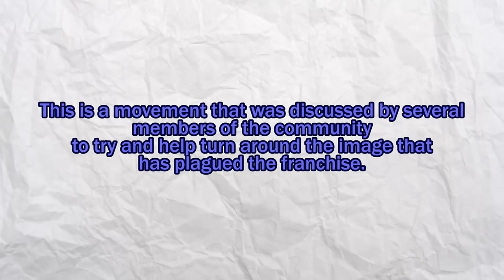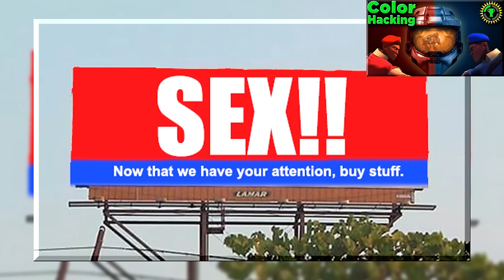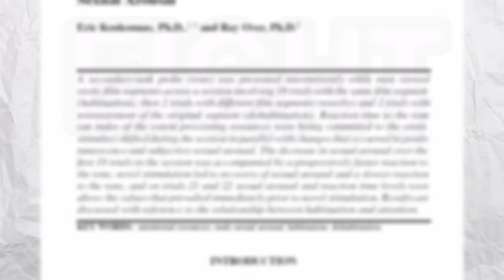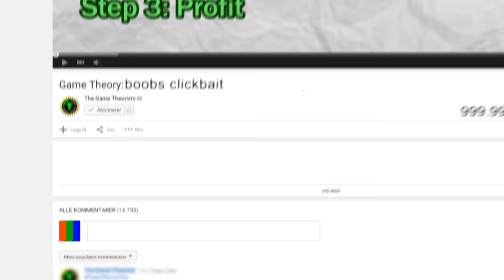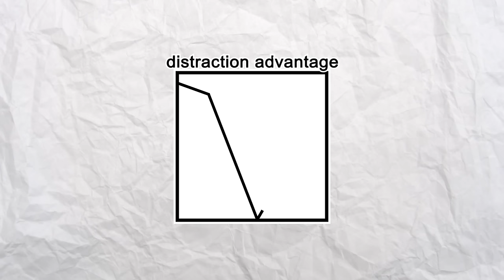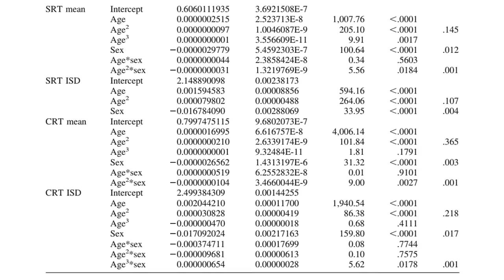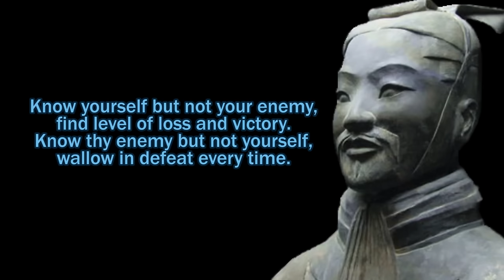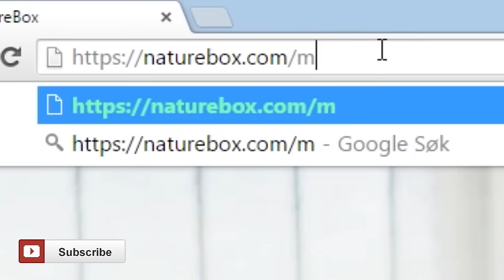Game Theory: The Strategy of Sex Appeal in Dead or Alive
Special thanks to Naturebox for partnering with us for this episode!

Sex sells...and apparently PWNs! Earlier this year, the community around the Dead or Alive franchise of fighting games put out a "soft ban" on some of the racier costumes available for characters in the game. Dead or Alive is a franchise KNOWN for sexy women in...questionable attire...but in an effort o move away from that label and get people to focus more on the gameplay, sexy costumes were OUT. Except...that may have been the wrong decision as sexy costumes are a CORE gameplay element. Let me explain.

ALSO...since I know anything touching on gender issues is always a bit dangerous...let me make it clear that me saying not to ban these costumes is purely from a gameplay perspective. I'm not saying ANYTHING about the overall role of females in this franchise or how they're perceived. I know that's a big issue in today's gaming landscape but it is NOT the intent of this video. What else should I disclaim for my own protection? Oh! I should reiterate, this is all backed by decades of scientific study, so even some of the more controversial findings about gender differences in reaction time are not my opinion, but rather generally-held scientific fact. I think that's everything. I'll still get tons of hate in the comments about these topics anyway, right? *Sigh* Well at least I tried...